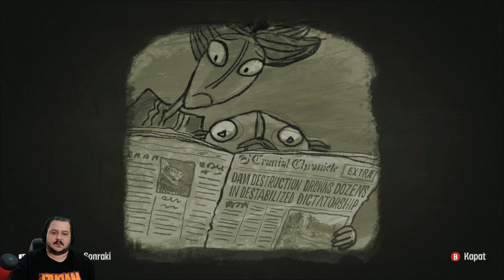Ailemiz / Psychonauts 2 Türkçe Altyazılı Bölüm 6 (4K 60fps)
Psychonauts, Psychonauts 2, Psychonauts 2 Türkçe, Psychonauts 2 Türkçe Altyazılı, Psychonauts 2 Türkçe Gameplay, Psychonauts 2 türkçe Dublaj, Psychonauts 2 Türkçe Altyazılı Bölüm

Psychonauts 2 de eğitimli bir akrobat ve güçlü, genç bir psişik olan Razputin “Raz” Aquato, hayatı boyunca kurduğu Psychonauts olarak bilinen uluslararası psişik casusluk örgütüne katılma hayalini gerçekleştirdi! Ama bu psişik, süper casusların başı dertte. Liderleri bir kaçırılmadan kurtarıldığından beri kendinde değildi ve daha da kötüsü karargâhta saklanan bir köstebek var.

Alışılmadık görevler ve gizemli komploları birleştiren Psychonauts 2, sinematik tarzı ve tonlarca özelleştirilebilir psişik güçle bir platform macera oyunudur. Psychonauts 2, oyuncular Raz'i dostların ve düşmanların zihinlerinde kötü bir psişiği alt etmek üzere bir yolculuğa çıkarırken eşit ölçüde tehlike, heyecan ve kahkahalar sunuyor.